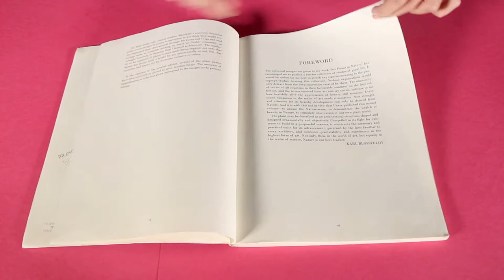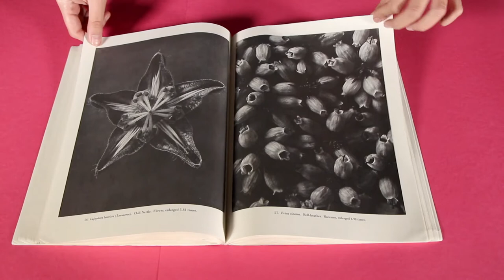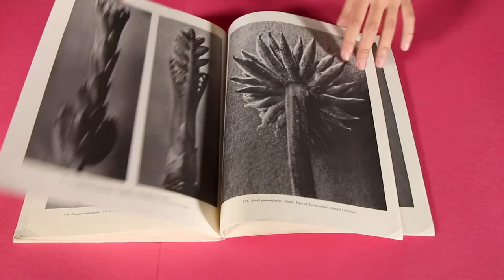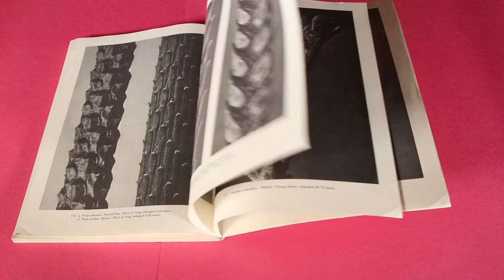Karl Blossfeldt - Natural Art Forms, Zohar Barazani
שם האמן: Karl Blossfeldt
שם הספר: Natural Art Forms
שם הסטודנט: זוהר ברזני